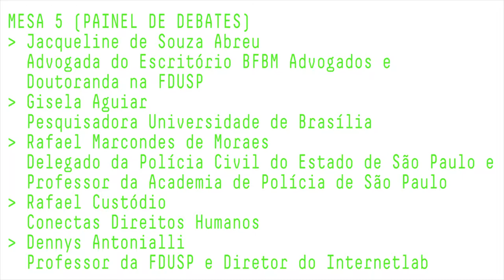MESA 5 | Painel de Debates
II Congresso Internacional de Direitos Fundamentais e Processo Penal na Era Digital

Jacqueline de Souza Abreu / Advogada do Escritório BFBM Advogados e Doutoranda na FDUSP
Gisela Aguiar / Pesquisadora Universidade de Brasília
Rafael Marcondes de Moraes / Delegado da Polícia Civil do Estado de São Paulo e Professor da Academia de Polícia de São Paulo
Rafael Custódio / Conectas Direitos Humanos
Dennys Antonialli / Professor da FDUSP e Diretor do Internetlab